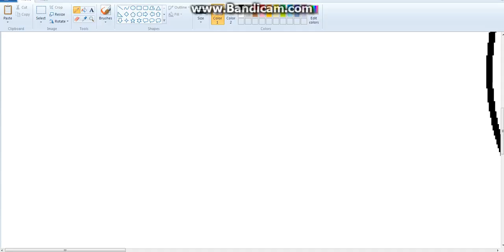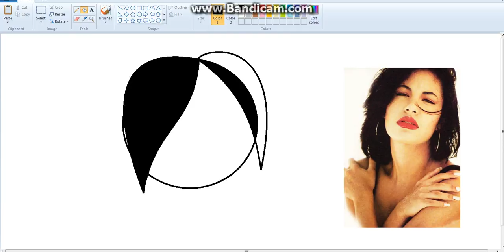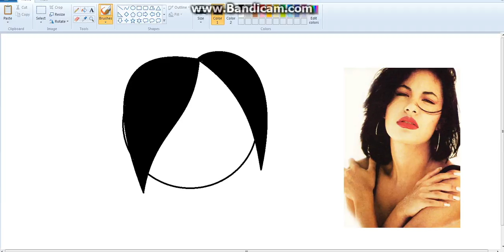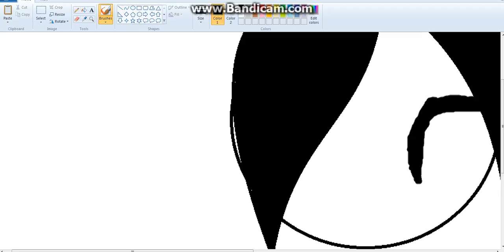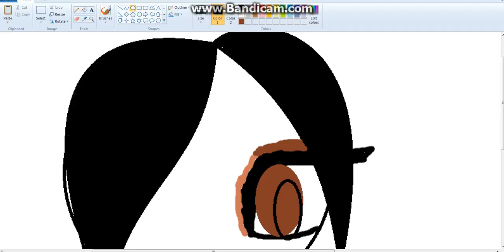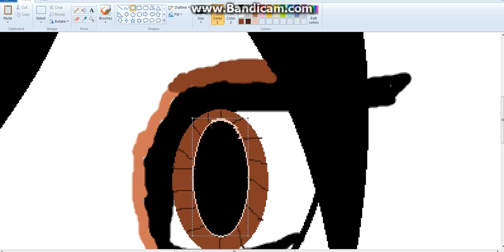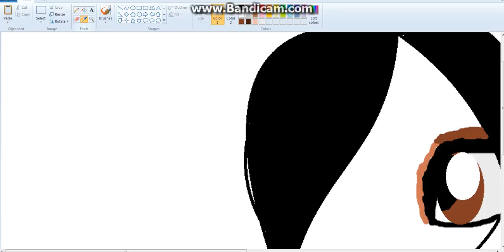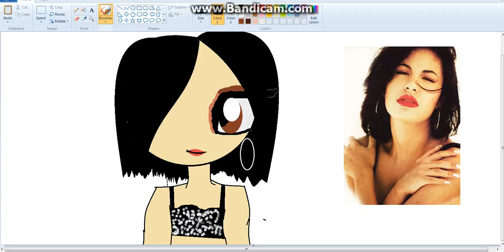Selena Quintanilla Perez Paint!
The songs used in this video do not belong to me
the Quintanilla family.

HAYYYYYYYYYYYYYYYYYYYYYYYYYY Its MEH Sombrero and Today i thought "O Lettuce do a SQP Paint! :3" So Das what i did
New to Gato and sombrero? Then Sub!
Gato and Sombrero Upload on Mondays
Sombrero Uploads When Ever
and Gato does it when ever she feels like it!
SO YEH see Chu Soon .3.